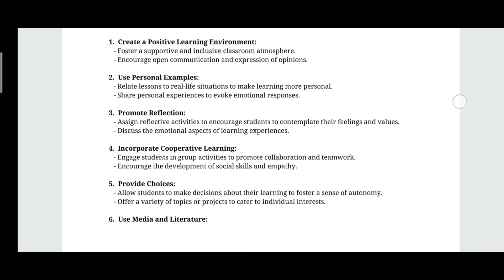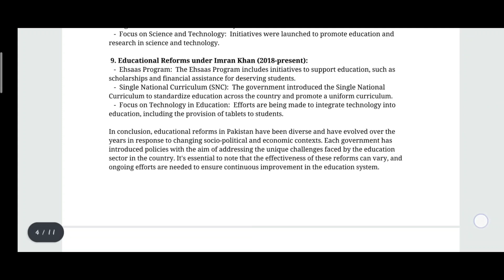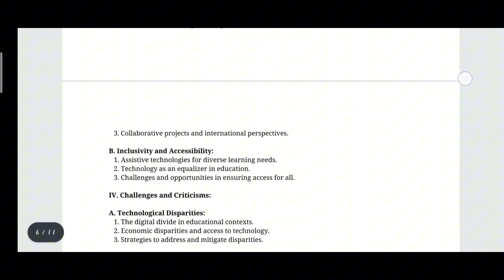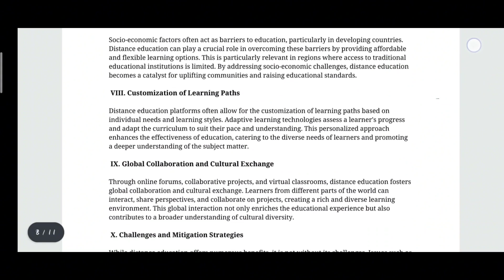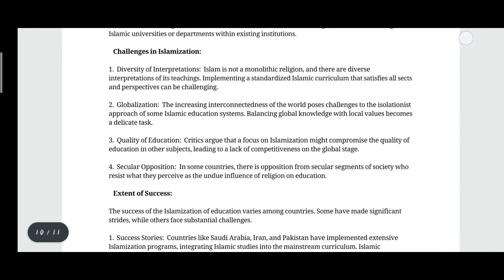code 831|AIOU SOLVED ASSIGNMENT#2|Autumn 2023|Foundation of Education|M.ed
code 831|AIOU SOLVED ASSIGNMENT#2|Aiou|Autumn 2023|Foundation of Education|M.ed|#2023

Searched Queries:
foundations of education lecture
foundations of education first year
foundations of education I st
lecture
foundations of education question
paper
foundations of education let
reviewer
foundations of education set exam
foundati ons of educati on class
foundation education
education foundati on in tamil nadu
education foundati on ty
b.ed solved assignment autumn
2023
2023
2023
aiou old assignments solvedM.A solved assignment autumn
m.a urdu solved assignment
Autumn 2023
aiou solved assignment autumn
2023 islamiat
solved assignment autumn m.a
islamiat 2023
2022 m.a education
solved assignment autumn 2023
MA islamic studies
aiou old assignments solved
 AIOU M.ed solved assignment autumn
2023 m.a education
m.ed solved assignment autumn
2023
2023 pdf m.ed
 solved assignment autumn
2023
2022
2021
aiou b.ed solved assignment
Autumn 2023
2023 pdf b.ed
aiou assignment solution autumn
2023
aiou solved assignment
aiou solved assignment code
1429 autumn 2023
aiou solved assignment 2023 pdf
I424 autumn 2023
always appreciated.